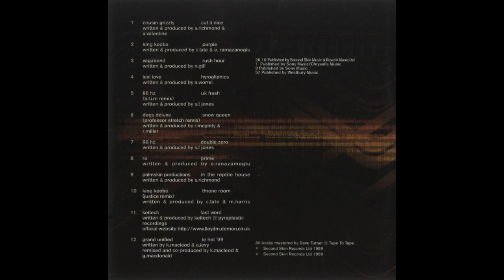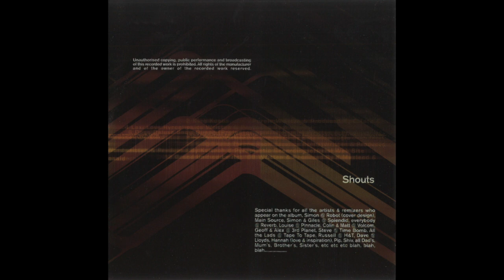Prime : Ra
Written and Produced by E.Ramazanoglu

Taken from the compilation album 'Skinful Vol.3'

Released in 1999 by Second Skin Records Ltd
Mastered at Tape To Tape Studios, UK by Dave Turner
Marketed & Manufactured by Second Skin Records Ltd

N.B. This video is purely for archive purposes. It has been made to celebrate a special time amongst friends in London who had a blast making music when dance music was both exciting and exhilarating.